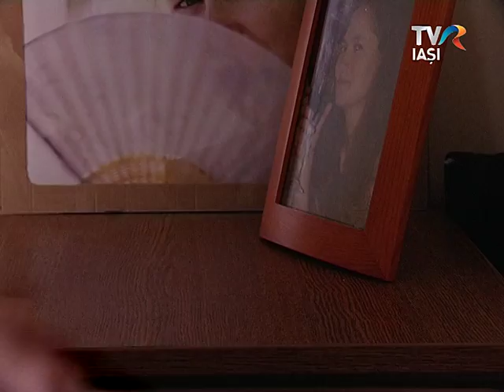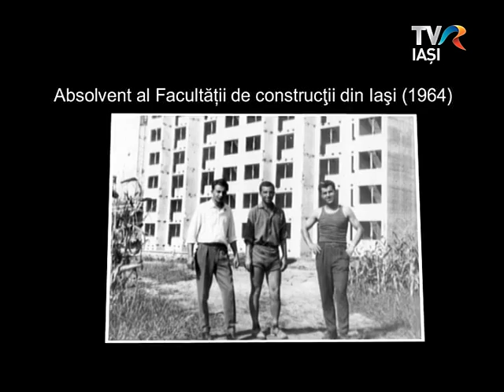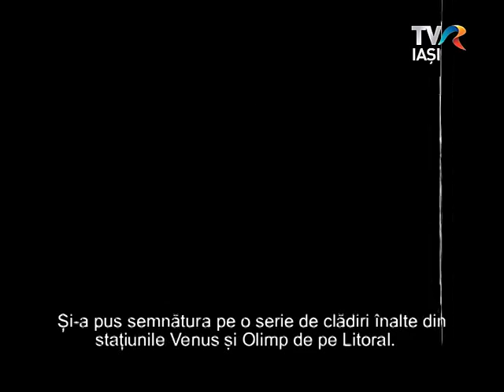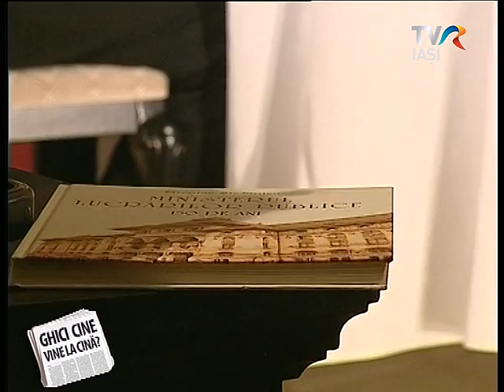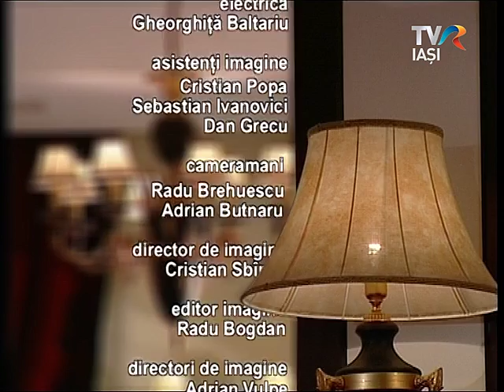Ghici Cine Vine La Cina, Marin Nicolae